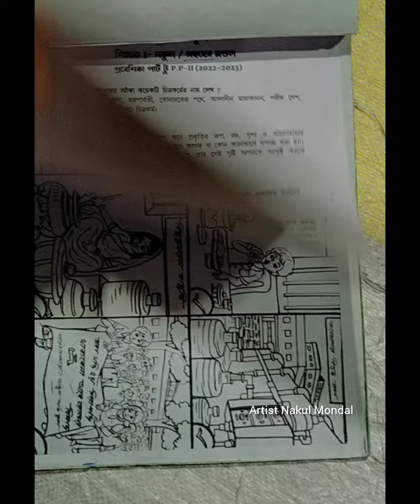Arjun Art School